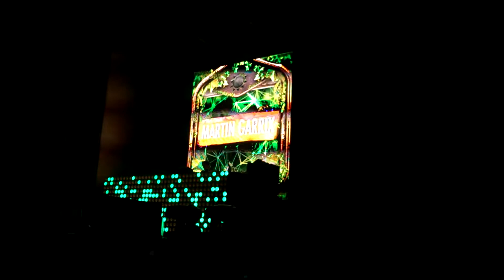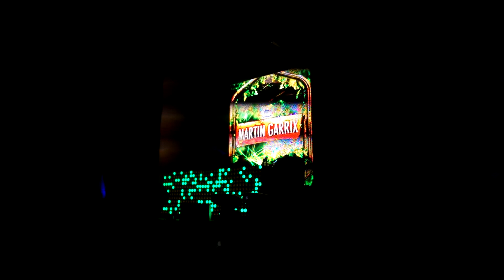Sunset Festival Martin Garrix 21.09.2013